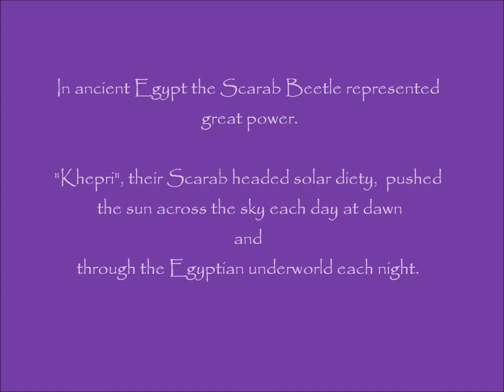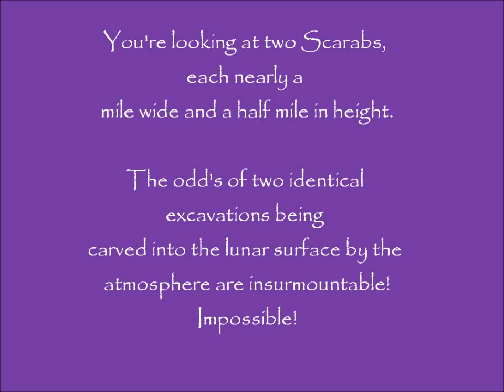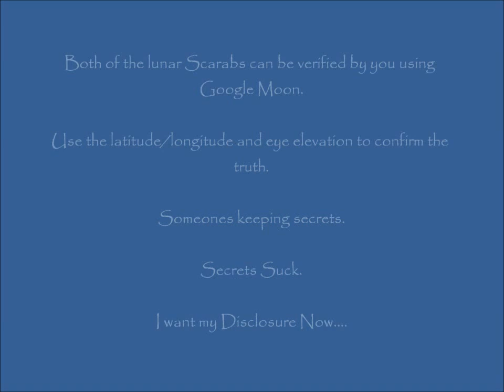Egyptian Moon A Tale of Lunar Scarabs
Ancient Egypt monuments found on the Moon! The Scarab Beetle was personified in the solar deity Khepri who they believed rolled the sun across the sky each morning at dawn. The Scarab icon can be found throughout antiquity, and now multiple huge monuments have been found on the lunar surface!